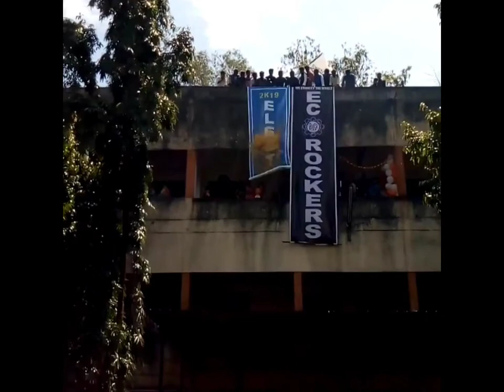BATCH 2018-21 FAIRWELL VIDEO ELECTRICAL BRANCH (Government Polytechnic Belgaum)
Special thanks- Electrical and electronic branch (JUNIORS)